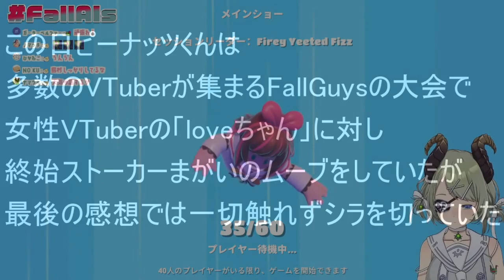堰代ミコにストーカー行為をリークされブチ切れるピーナッツくん容疑者